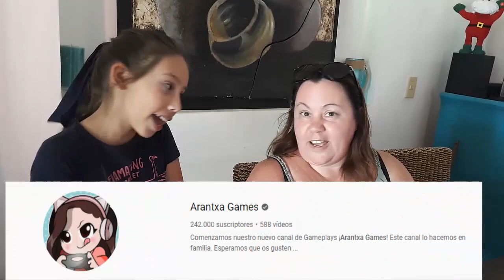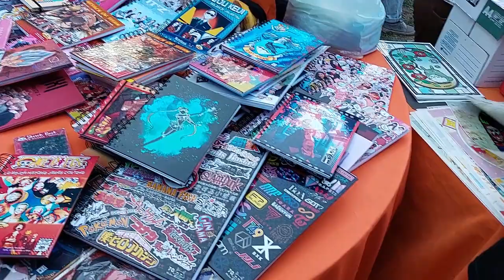Vlog de Vacaciones con mi prima Arantxa - Marti Aragon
Hola chicos,hoy les traigo un nuevo vlog en el que con mi prima
Arantxa nos divertimos mucho

Besossss, Marti.